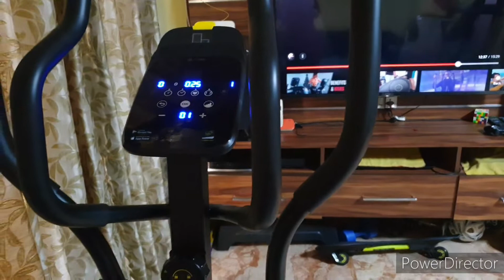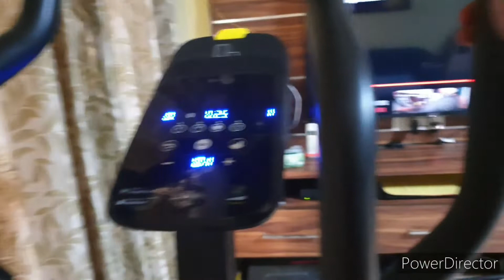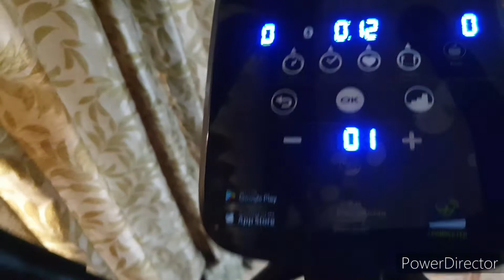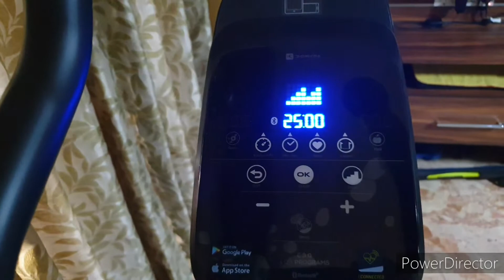cross trainer Domyos EL520 cross trainer